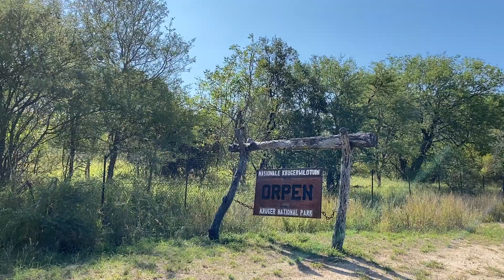The Kruger National Park with the Family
Our first safari after Klaus's death in 2019.
Lena, Lucas and Sandra go on a safari exploring the greater Krüger National Park on home ground in South Africa.
Watch here their impressions!